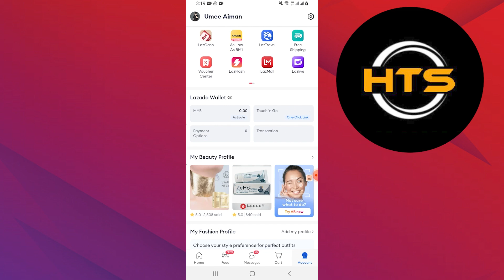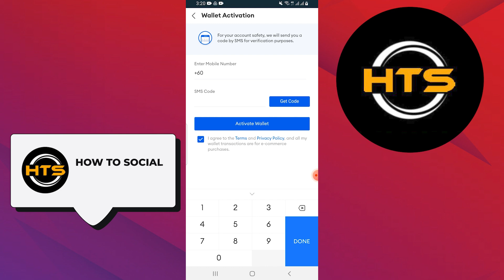How To Withdraw Lazada Coins To Gcash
Hey everyone! Welcome to this how to convert lazada points to gcash video tutorial.

If you want to know how to convert lazada coins and how to convert lazada coins to lazada wallet, this video is for you.

In this video, we will show you how to convert lazada coins into gcash and how to transfer lazada coins to lazada wallet.

The steps on how to redeem lazada coins to lazada wallet and how to convert lazada coins to gcash is easy.

After watching this video, you will find out how to transfer coins in lazada to gcash and how to convert coins in Lazada.